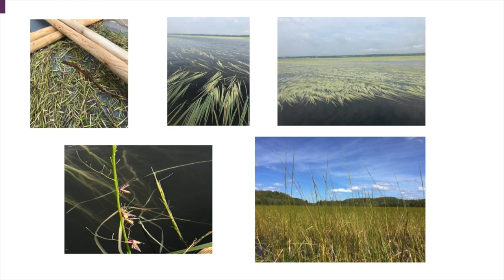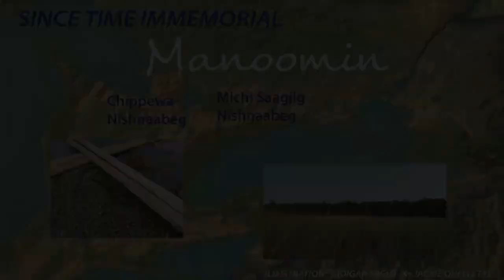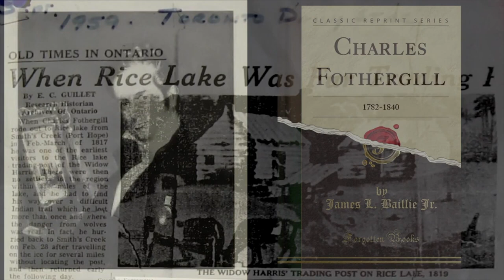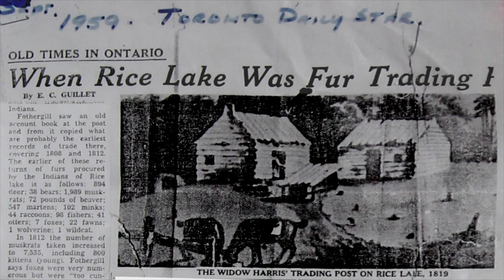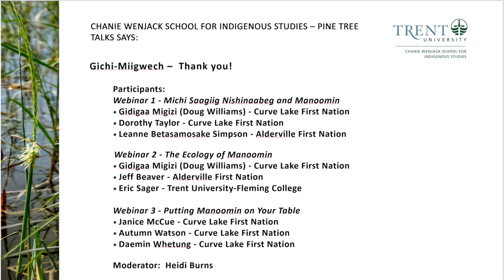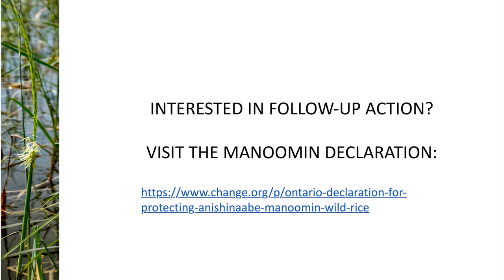Pine Tree Talks Webinar 2: The Ecology of Manoomin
Manoomin: The Good Seed Webinar 2

Manoomin grows in rich eco-systems. Learn about the biodiversity it promotes, the interconnection among different species, the biology and genetics of manoomin and the different stages of growth. Guest speakers are Elders Gidigaa Migizi (Doug Williams) and Jeff Beaver, and Eric Sager.

Part 2 of a 3-part series aims to provide foundational information about Anishinaabe Manoomin (wild rice) and its importance in the territories of the Michi Saagiig Nishinaabeg. Even though manoomin has been growing in the Kawarthas for at least 4,000 years, many people know little about this nutritious seed and its current revitalization in local waterways.

trentu.ca/pinetreetalks